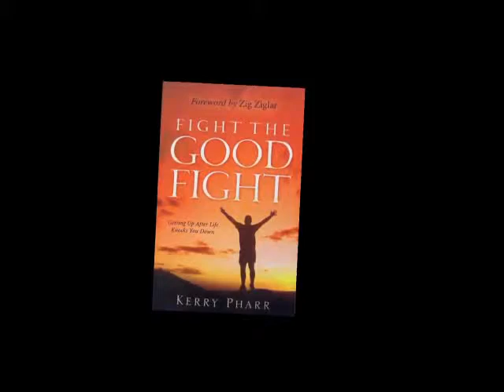Ben Chapman Joins Kerry Pharr on In Your Corner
Kerry Pharr is the host of the In Your Corner television program which airs around the world every Saturday on the Daystar and NRB TV networks. You can view great interviews with Hall of Fame athletes